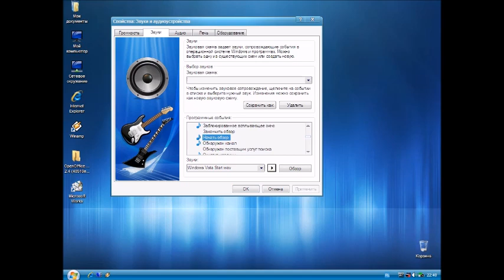Звуки Windows XP XTreme